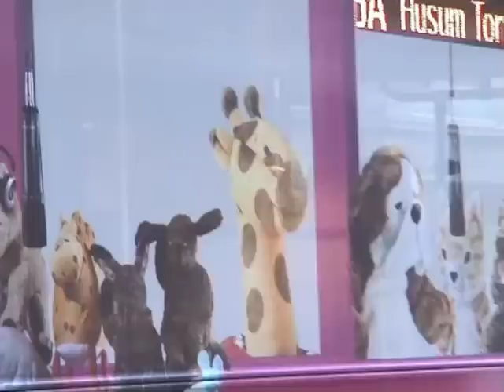JCDecaux Denmark: IKEA €1 kampagne